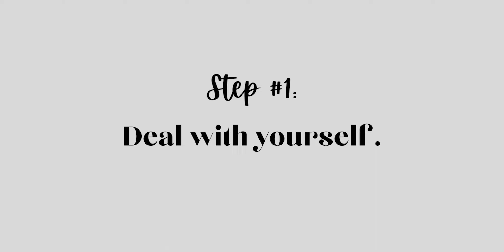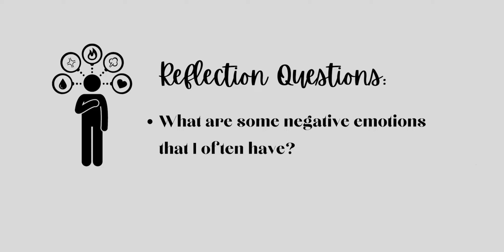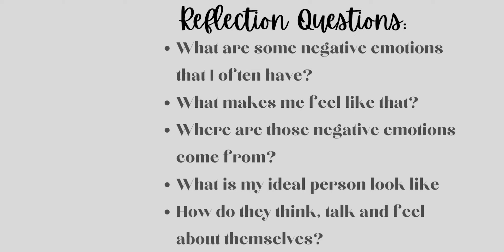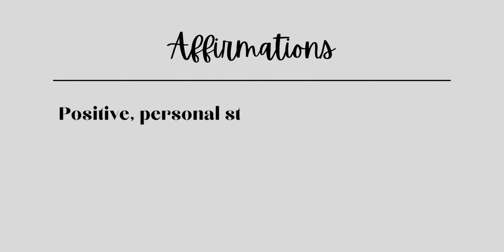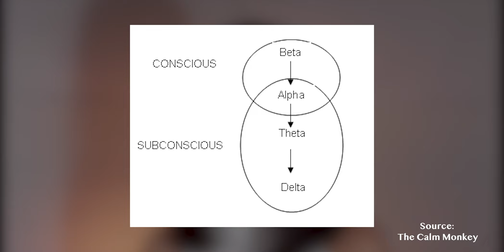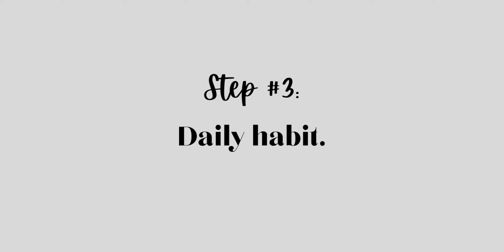How To Glow Up In 2023 (From the Inside Out)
Watch this video to find out the step-by-step ultimate guide on how to glow up from the inside out in 2023!

In this video I shared:
✅ How to shift your mindset and overcome your limiting beliefs
✅ How to deal with yourself and increase self-awareness
✅ How to have a true glow-up from the inside-out
✅ FREE Glow Up Worksheet
. And more!

📚 Books Lists
Atomic Habits
The Courage To Be Disliked
How To Win Friends and Influence People
Breaking the Habit of Being Yourself
The 7 Habits of Highly Effective People
Rich as F*ck
The Secret
The 48 Laws of Power
The Power of Now
The Almanack of Naval Ravikant

GET MY FREE PERSONAL DEVELOPMENT WORKSHEET AND OTHER FREE RESOURCES

If you like this video, watch these videos next!

Summary:
Step #1: Deal with yourself
Step #2: Shift your mindset
Step #3: Daily Habits - How to break bad habits